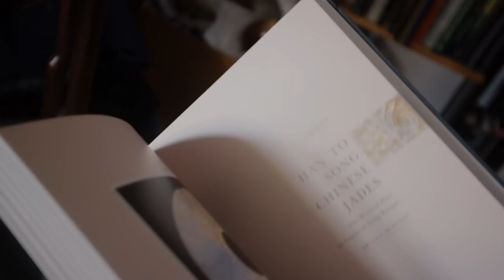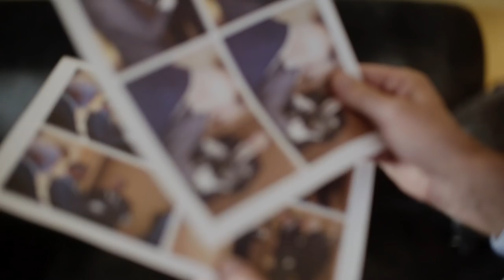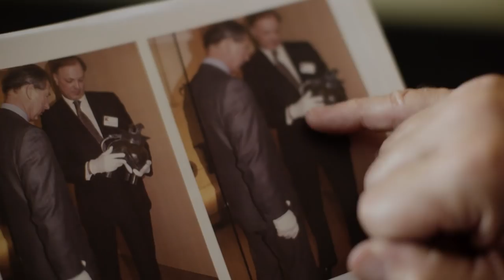Treasures, Triumphs and Tycoons – the Extraordinary Life of Roger Keverne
A legend in the world of Chinese jades, ceramics and works of art, Roger Keverne is also famed for his spirited energy and delightful stories. Ahead of Sotheby's 5 October sale of his private collection in Hong Kong, Mr Keverne recalls the extraordin